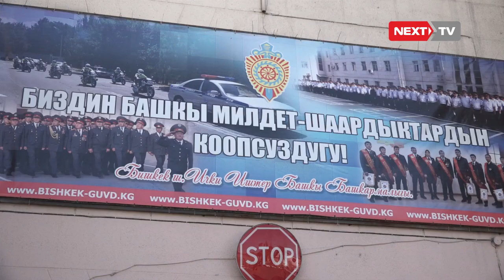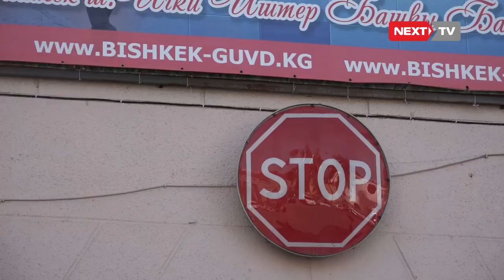Ымыркайды өлтүргөн энеси өз жанын кыйды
Жаңы төрөлгөн ымыркайын өлтүрүп, таштандыга ыргытканы үчүн колго түшкөн эне Бишкек шаардык милициясынын убактылуу кармоочу жайында өзүнүн жанын кыйды. Бул тууралуу шаардык милициядан кабарлашты.